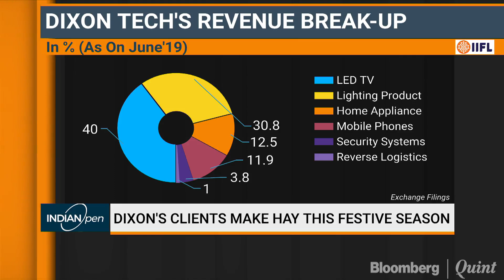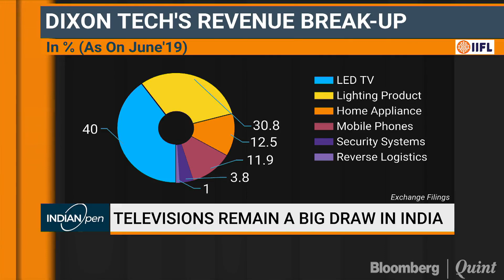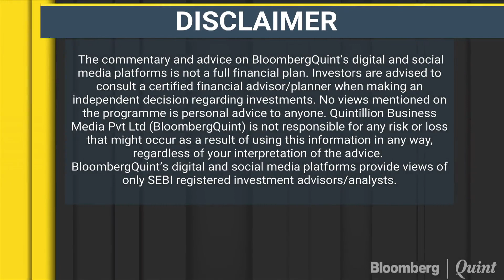Dixon's Clients Make Hay This Festive Season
Dixon Technologies’ Atul Lall on whether the Amazon and Flipkart sales have moved the needle for consumer electronics.